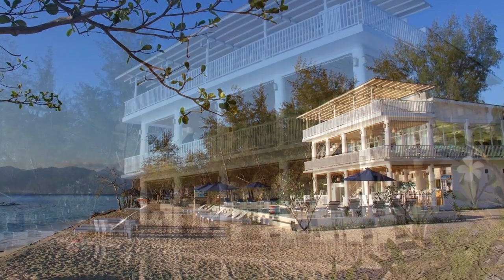Top10 Recommended Hotels in Gili Meno, Indonesia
Top10 Recommended Hotels in Gili Meno, Indonesia 1. Kebun Kupu Kupu Gili Meno Eco Resort ***
2. Seri Resort Gili Meno
4. United Colors of Gili
6. Sunset House Gili Meno

Addres:
1. Gili Meno, 83000 Gili Meno, Indonesia
Welcoming guests with an outdoor swimming pool and eco-friendly guestrooms, Kebun Kupu Kupu Gili Meno Eco Resort is situated in Gili Meno. Free WiFi access is available throughout the property.
2. Jalan Dusun Gili Meno, 83365 Gili Meno, Indonesia
Located right on the white sandy shores of the tropical Gili Meno Island, Seri Resort Gili Meno offers an amazing and homey beachfront accommodation with an outdoor pool, free WiFi access in all areas…
3. Dusun Gili Meno RT. 04,, 83352 Gili Meno, Indonesia
Boasting wooden bungalows with modern facilities, Hotel Villa Bagus offers a tranquil accommodation in Gili Meno. Guests enjoy a balcony and a terrace with a day bed and access to the outdoor pool.
4. Jalan Gili Meno, 83352 Gili Meno, Indonesia
Situated in Gili Meno, United Colors of Gili offers accommodation with an outdoor pool, free WiFi, a garden and a terrace. The accommodation is air conditioned and comes with a hot tub.
5. Gili Meno, 83352 Gili Meno, Indonesia
Set in Gili Meno, Two Brothers Bungalows features accommodation with private balconies. Boasting room service, this property also provides guests with a terrace.
6. West Coast, 83352 Gili Meno, Indonesia
Sunset House Gili Meno is a 4-star accommodation boasting comfortable rooms with a balcony overlooking the sea. The property has an outdoor pool and an on-site restaurant.
7. Gili Meno, 83352 Gili Meno, Indonesia
With garden views, Kampung Meno Bungalows is located in Gili Meno and has a restaurant, a 24-hour front desk, bar and garden. Complimentary WiFi is available.
8. Dusun Gilimeno,Gili indah Kec. Pemenang, Kab Lombok Utara, 83353 Gili Meno, Indonesia
Boasting a restaurant, Karma Reef features stand-alone bungalows and sea view tents with sustainable architecture.
9. Gili Meno, 83352 Gili Meno, Indonesia
Tropical Hideaways Resort offers a peaceful garden getaway, just 2 minutes’ walk from Gili Meno Harbour, Lombok.
10. Gili Meno, 83335 Gili Meno, Indonesia
Offering an outdoor pool, Kura Kura Resort is located in the centre of Gili Meno. The accommodation features WiFi and is located a very short walk from the harbour.